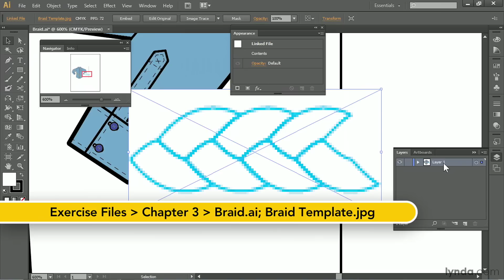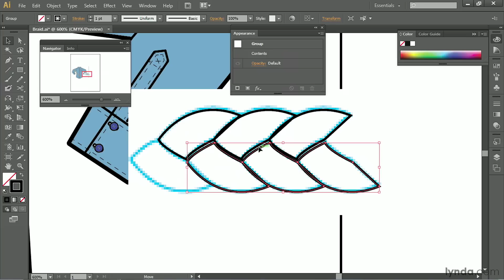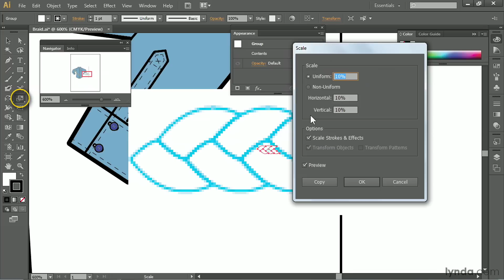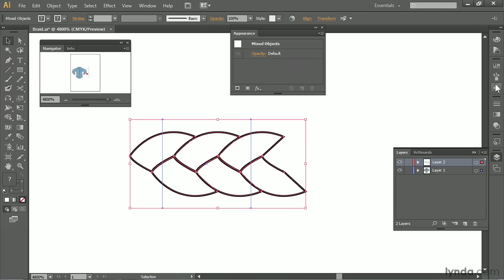Illustrator Tutorial - Fashion Design: Making braids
LinkedIn Learning is the next generation of Lynda.com. Grow your skills by exploring more Illustrator courses today